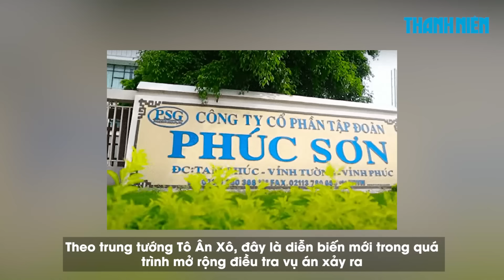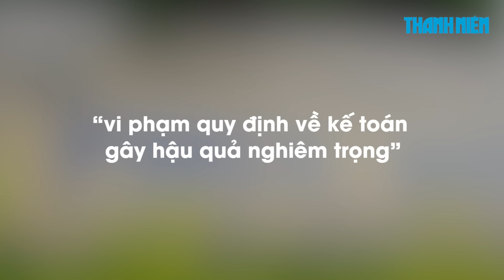Chủ tịch UBND tỉnh Quảng Ngãi Đặng Văn Minh bị bắt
Ông Đặng Văn Minh, Chủ tịch UBND tỉnh Quảng Ngãi vừa bị khởi tố, bắt tạm giam về tội với cáo buộc đã nhận hối lộ trong vụ án xảy ra tại Công ty cổ phần Tập đoàn Phúc Sơn (Tập đoàn Phúc Sơn) và các đơn vị liên quan.

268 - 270 Nguyễn Đình Chiểu, Phường Võ Thị Sáu, Q.3, TP HCM